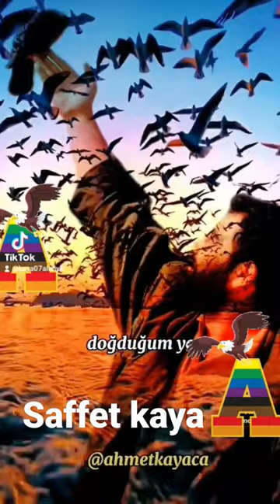Ahmet Kaya Saffet Kaya